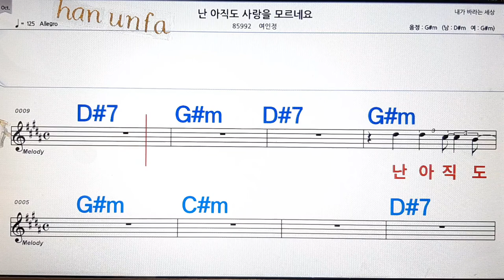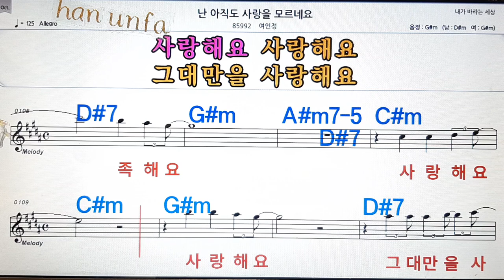난 아직도 사랑을 모르네요/여인정💋노래방, 통기타 , 코드 큰악보, 가라오케, 반주💖Karaoke, Sheet Music, Chord, MR